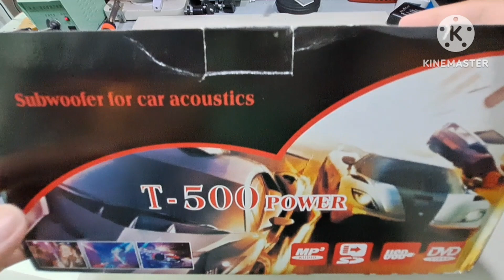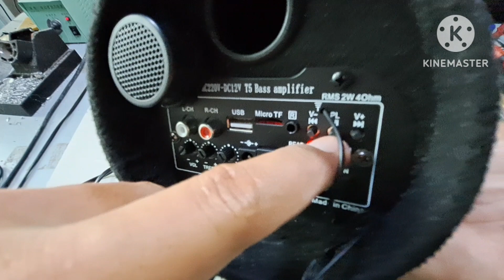TEST SOUND SPEAKER ACOUSTICS T 500 POWER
test suara speaker acoustic

speaker bluetooth test sound